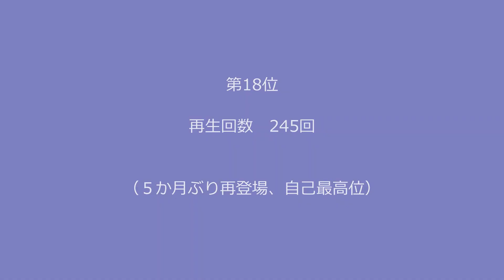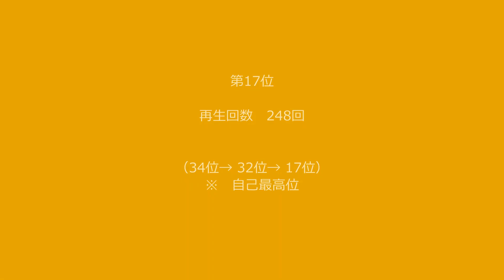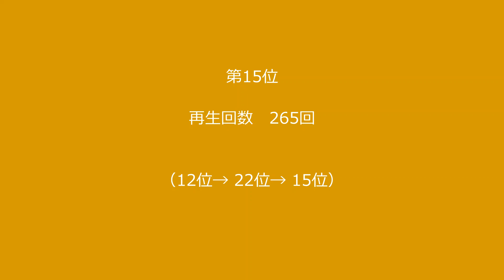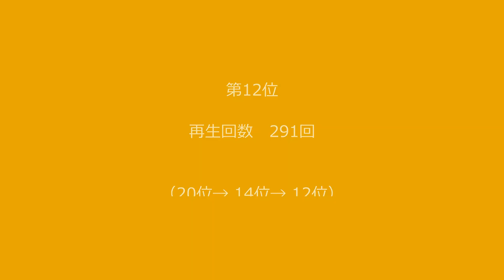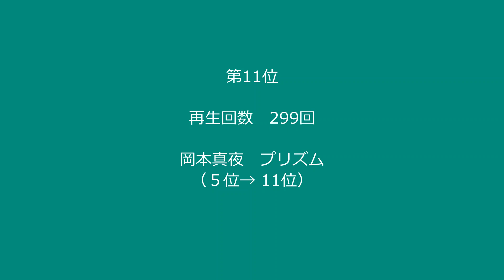2023年７月度再生回数ランキング（11位～20位）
閑話休題。
2023年７月度再生回数ランキング
11位～20位をご紹介します。
※　ランクアップ曲の音源が流れます。